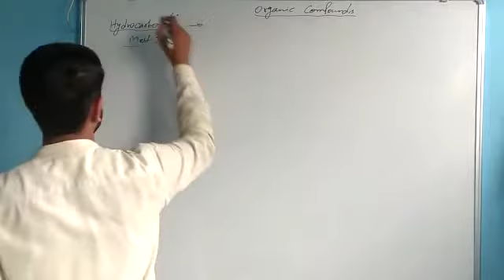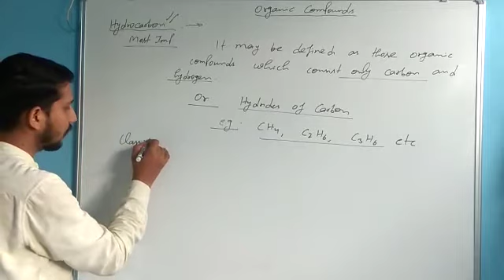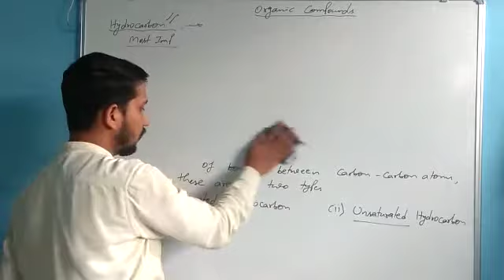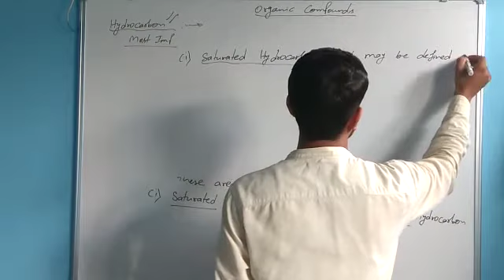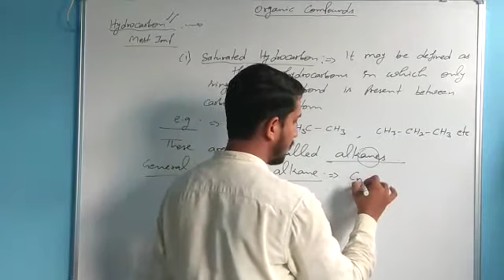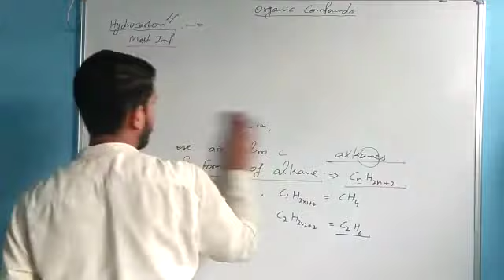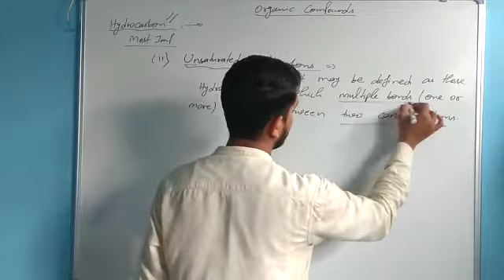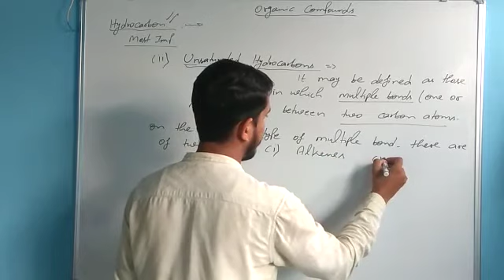Hydrocarbons : Saturated and Unsaturated compounds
Definition, general formula of different hydrocarbons.